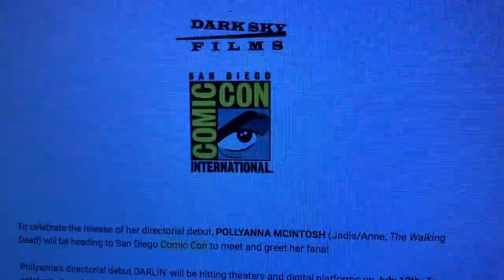Meet Darlin Movie’s Pollyana McIntosh At San Diego Comic Con 2019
Pollyana McIntosh, the creator of DARLIN Movie, which comes out July 12th in theatres and on digital, is holding a meetup.

On Thursday, July 18th, from 11 to 2 PM, you can meet her at Sails Pavilion autograph area AA23 at the San Diego Convention Center.  You get a free autograph and a poster and a picture with her.

What is the movie about?

Found at a Catholic hospital filthy and ferocious, feral teenager Darlin' (Lauryn Canny) is whisked off to a care home run by The Bishop (Bryan Batt, AMC's Mad Men) and his obedient nuns where she is to be tamed into a "good girl." However, Darlin' holds a secret darker than the "sins" she is threatened with, and she is not traveling alone. The Woman (Pollyanna McIntosh,  The Walking Dead), equally fierce and feral, who raised her is ever present and is determined to come for her no matter who tries to step in her way.

DARLIN' sees standout star Pollyanna McIntosh both in front of and behind the camera, expertly commanding an all-consuming feast for the senses and sensibility in equal measure.

DARLIN'
Studio Name: Dark Sky Films
Written and Directed by: Pollyanna McIntosh
Producer: Andrew van den Houten
Cast: Pollyanna McIntosh (AMC's The Walking Dead), Bryan Batt (AMC's Mad Men),
Lauryn Canny (TV's Amber), Nora-Jane Noone (The Descent),
Cooper Andrews (The Walking Dead)

Cinematographer: Halyna Hutchins
TRT: 89 minutes
Rating: Not Rated
Language: English
Genre(s): Horror/Thriller